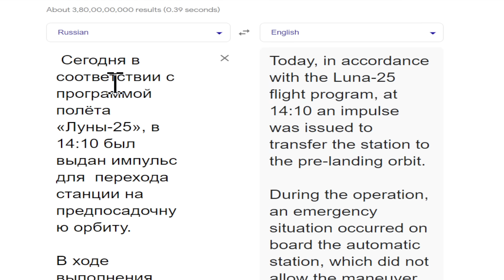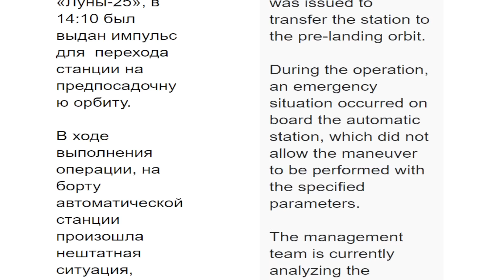বিশাল বিপদে রাশিয়ার লুনা ২৫, ল্যান্ডিং করতে পারবে কি রাশিয়ার লুনা ২৫, Luna 25 In Trouble On Moon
বিশাল বিপদে রাশিয়ার লুনা ২৫, ল্যান্ডিং করতে পারবে কি রাশিয়ার লুনা ২৫, Luna 25 In Trouble On Moon Orbit, Russia, Luna 25 In Problem, Luna 25 Vs Chandrayaan 3, India Vs Russia, Space News, লুনা ২৫, মহাকাশ, চাঁদ, বিজ্ঞান, খারাপ হয়ে গেল রাশিয়ার লুনা ২৫, চাঁদের কক্ষপথে প্রবেশ করতে পারলনা লুনা ২৫, Space, Luna 25 Crashdown, Moon, Luna 25 Crashed, Isro, Roscosmos, Science, moon, Russia Vs India, Moon Mission Failed, Luna 25 Failed,

Today, in accordance with the Luna-25 flight program, at 14:10 an impulse was issued to transfer the station to the pre-landing orbit.

During the operation, an emergency situation occurred on board the automatic station, which did not allow the maneuver to be performed with the specified parameters.

The management team is currently analyzing the situation.